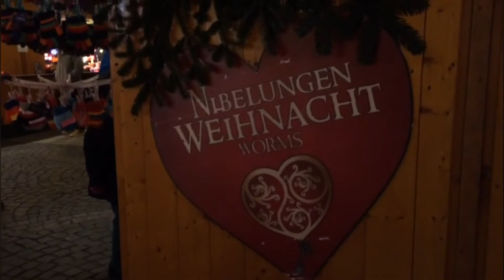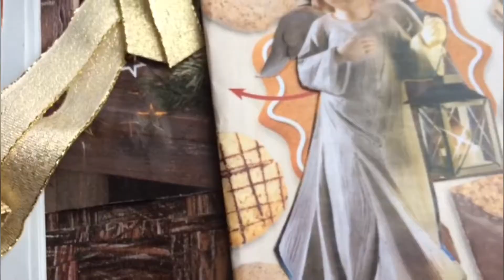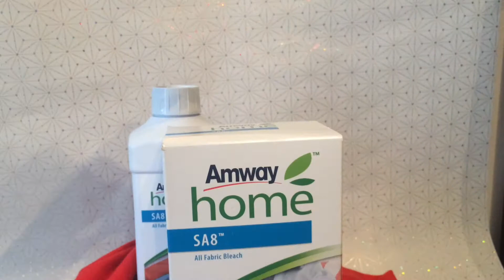Germany, Worms, Advent. Tag 17